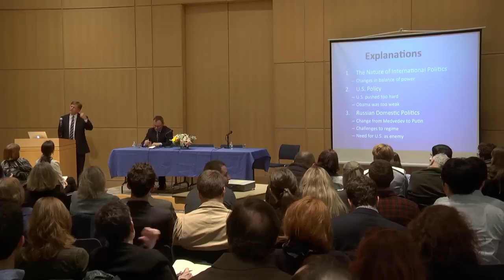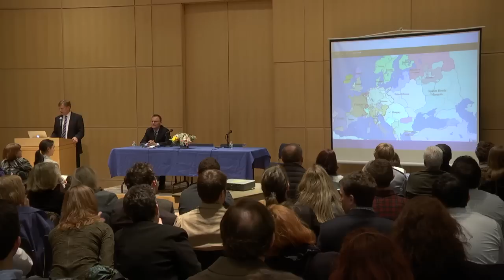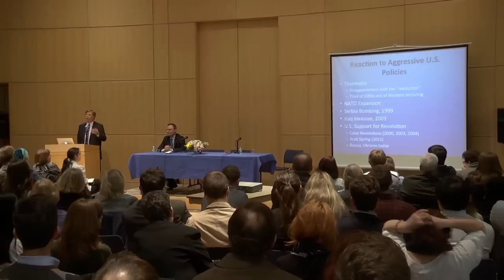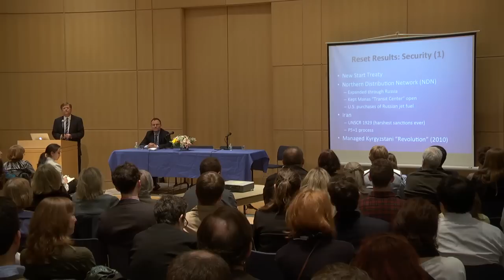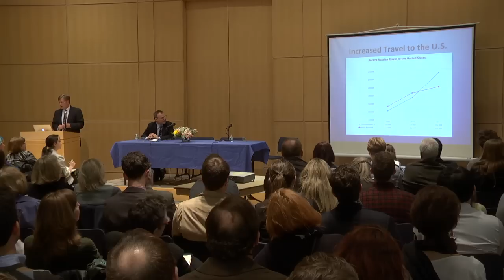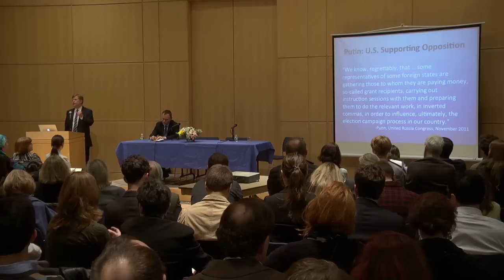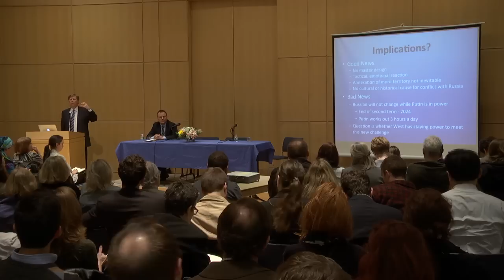A NEW COLD WAR? RUSSIA'S NEW CONFRONTATION WITH THE WEST (4/21/15)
2015 Annual Harriman Lecture by Ambassador Michael McFaul,

Michael McFaul served for five years in the Obama administration, first as Special Assistant to the President and Senior Director for Russian and Eurasian Affairs at the National Security Council at the White House (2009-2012), and then as U.S. Ambassador to the Russian Federation (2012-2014). He is professor of political science, director and senior fellow at Stanford University's Freeman Spogli Institute for International Affairs, and the Peter and Helen Bing Senior Fellow at the Hoover Institution. He joined the Stanford faculty in 1995. He also works as an analyst for NBC News. He has authored several books including Advancing Democracy Abroad: Why We Should, How We Can; with Kathryn Stoner, Transitions To Democracy: A Comparative Perspective; with James Goldgeier, Power and Purpose: American Policy toward Russia after the Cold War; and Russia’s Unfinished Revolution: Political Change from Gorbachev to Putin. His current research interests include American foreign policy, great power relations, and the relationship between democracy and development.